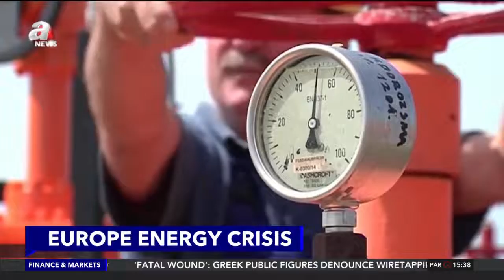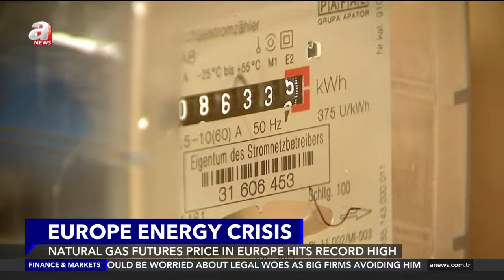Natural gas futures price in Europe hits record high